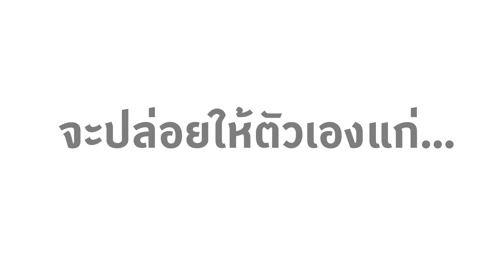ผู้หญิงรักสวยรักงาม จะปล่อยให้ตัวเองแก่ไม่ได้ !